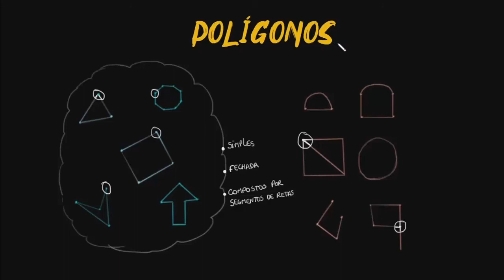Polígonos como curvas especiais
Este vídeo ensina: Você já deve ter aprendido que triângulos, retângulos etc. são todos exemplos de polígonos, exceto os círculos. O que exatamente faz uma curva ser um polígono? Criado por Aanand Srinivas.

Quer um Tutor Virtual para Curvas e polígonos? Habilite a missão Curvas e polígonos na Khan Academy